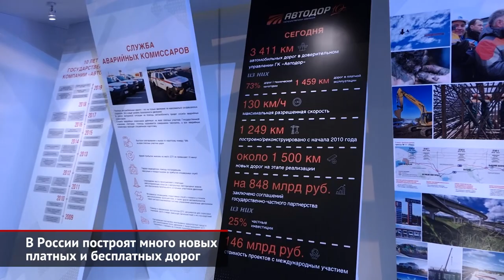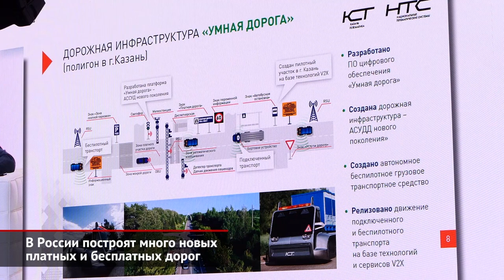В России построят много новых платных и бесплатных дорог | Новости с колёс №658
Государственная компания «Автодор» презентовала концепцию развития российских дорог на ближайшие 15 лет. Так, к 2035 году построят или реконструируют более 17 тысяч километров трасс — платных и бесплатных. Это международный коридор Европа — Западный Китай, обходы столичного региона, дороги на востоке и Черноморском побережье.